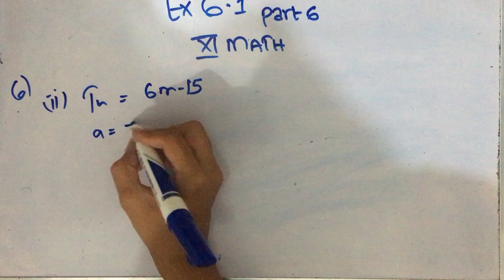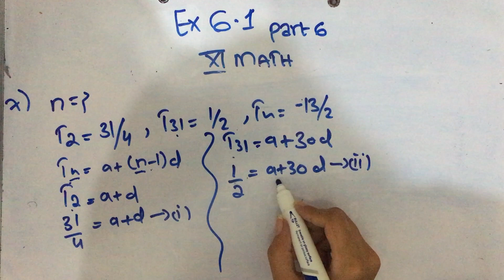Sindh board XI math Ex 6.1 part 6